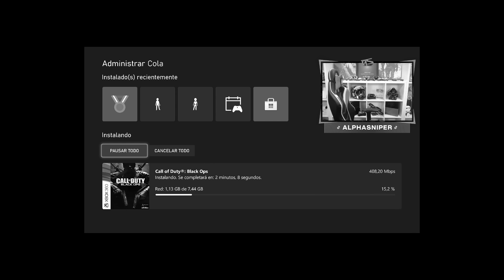ASÍ ES CALL OF DUTY BLACK OPS 1 EN 2023